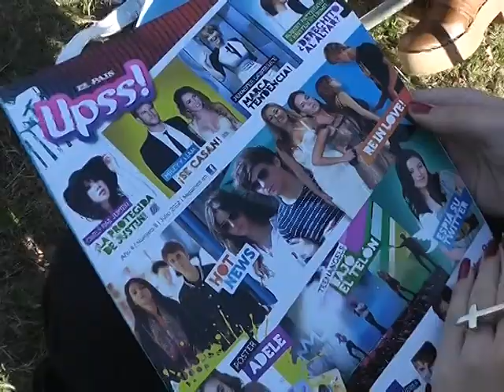Exteriores Paula Leyton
Clip de video del cumpleaños de XV de Paula Leyton